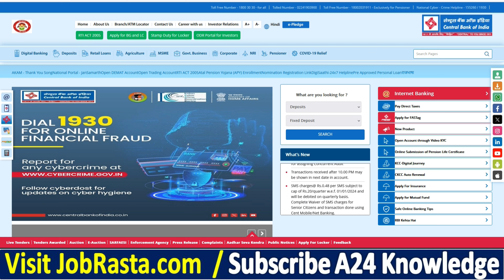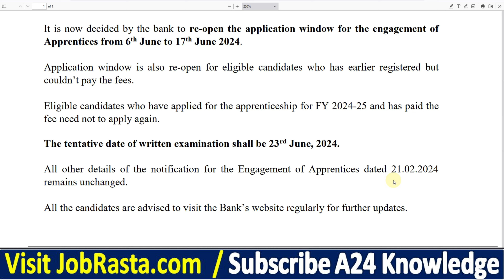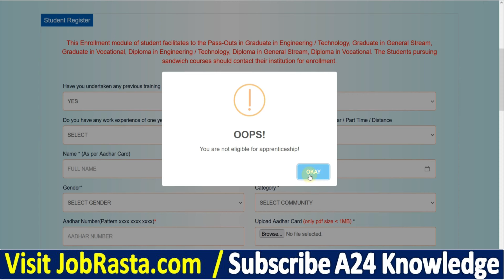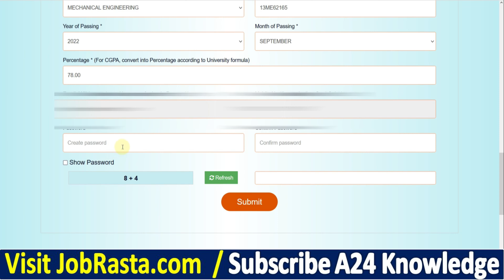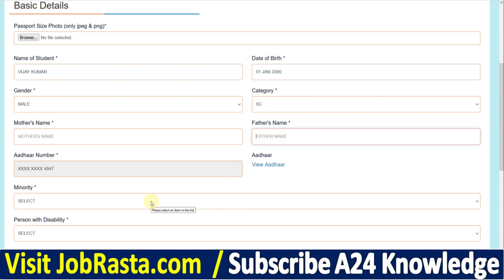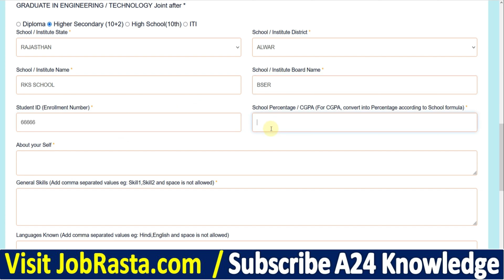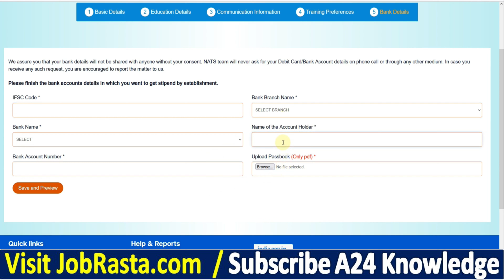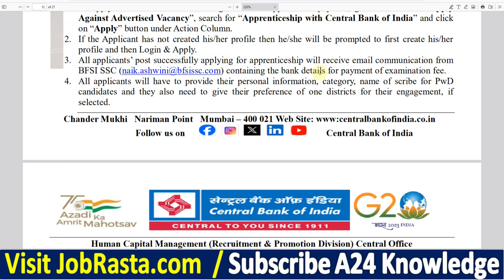Central Bank of India Apprentice Online Form 2024 ✅[Re-Open]✅ CBI Apprentice Online Form 2024 Apply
In this Video we discuss Central Bank of India Apprentice Online Form 2024 | CBI Apprentice Online Form 2024 Kaise Bhare